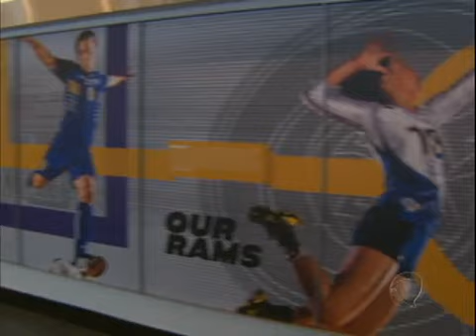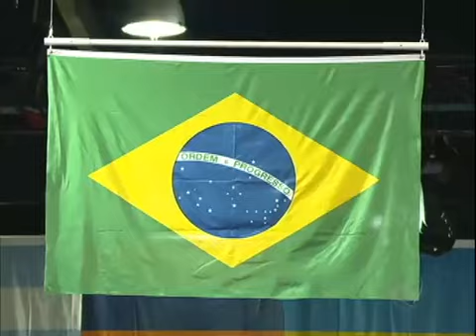Conheça as instalações dos Jogos Pan-americanos de 2015, em Toronto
As obras já estão adiantadas na cidade-sede, no Canadá. Uma equipe de executivos da Record visitou os locais para ver como está a organização do Pan. O evento terá transmissão exclusiva da emissora para a TV aberta.